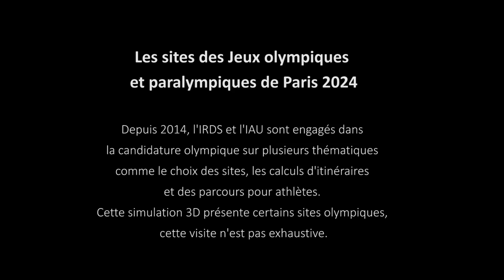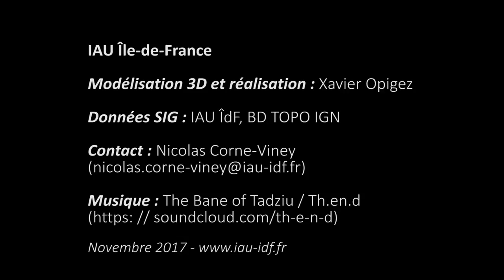Les sites des Jeux olympiques et paralympiques de Paris 2024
Depuis 2014, l'Institut régional de développement du sport (IRDS) et l'IAU sont engagés dans la candidature olympique sur plusieurs thématiques comme le choix des sites, les calculs d'itinéraires et des parcours pour la desserte des sites.
Cette simulation 3D présente certains sites olympiques, cette visite n'est pas exhaustive.